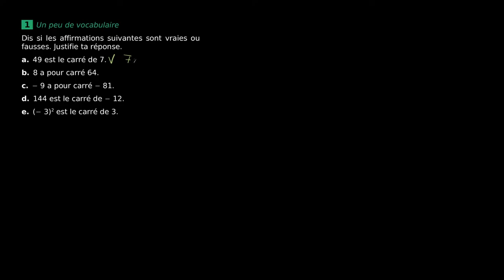Mathématiques - Exercice pour s'entraîner aux racines carrées (1)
Retrouvez-moi en live sur Twitch Dans cette vidéo nous allons nous entraîner à vérifier des racines carrées à partir d'un exercice pour le programme de troisième en mathématiques.

Sources:
Manuel Magnard Sésamath Troisième